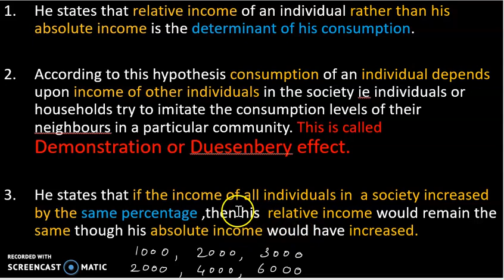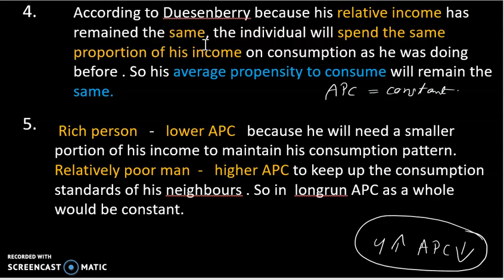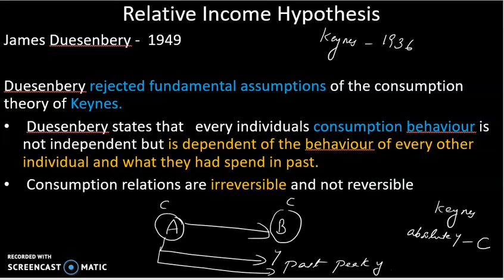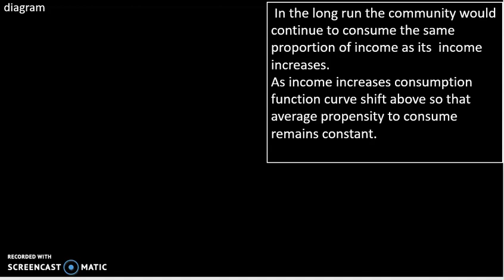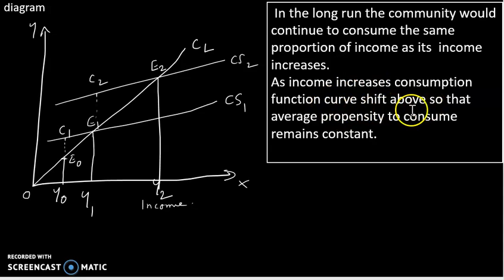Relative Income Hypothesis # Malayalam